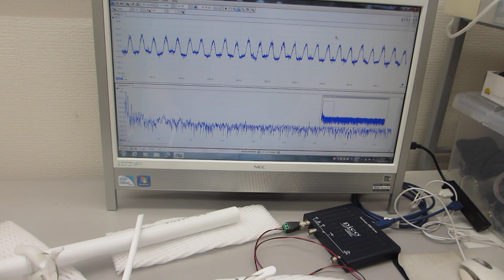基礎実験ー超音波伝搬現象の分類に基づいた、超音波プローブの製造技術ー（超音波システム研究所）